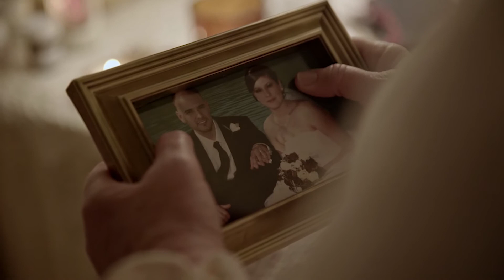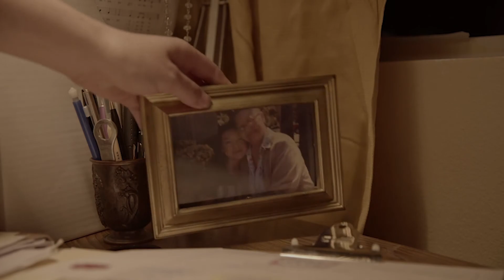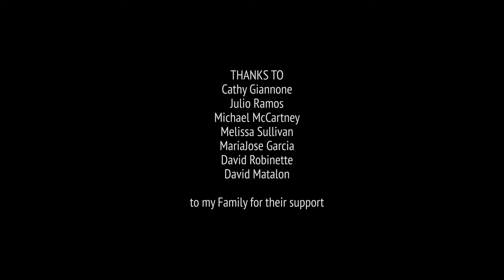"Together Again” | Short Movie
"Together Again©" is short film, directed by Antonio Darwiche, which is a dramatic narrative about a young woman and her dying grandmother.

Short Synopsis:
"A young medical student, Yoyo, tries to find a way to help her cancer battling grandmother, Lola, to overcome the disease, but when the ill grandmother gives up on further treatments, Yoyo must face her grandest fear of letting go."

Interview:
"[...] Sometimes, no matter what actions we take, the outcome, or end result of a situation remains the same. Instead, we may find comfort not in the actions we take trying to change the inevitable future [near or far], but instead the moments we share and the memories we create[...]"

- Antonio Darwiche
Director